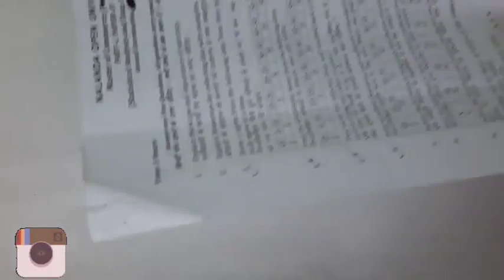Newspaper​ Flowers.Daisies. Paper craft ideas for kids. Newspaper Craft.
newspaper craft
paper craft
hand craft flower vase
craft ideas
door hanging craft ideas
woolen craft
craft work
jhumar banane ka tarika
white paper crafts easy
flower making with cloth
ghar sajane ka tarika
how to make paper flowers
hand work wall hanging
newspaper flowers
paper craft ideas
simple craft work with paper
woolen rose flower toran
craft banane ka tarika
flower banane ka tarika
flower paper craft
newspaper crafts
newspaper crafts easy
hand craft
paper crafts
paper flower tree wall hanging
paper hand work
sd something different
art and craft with paper easy and beautiful
bangles craft easy
ceiling hanging craft ideas
craft flowers
craft from newspaper
craft ideas for paper
craft paper ideas
craft work easy
Paper Flower Wall Hanging | Easy Wall Decor Ideas |Newspaper Craft|Paper Craft Easy |Kalakar Supriya
Roses Heart Making With ClothBag |Valentines Day Gift |DIY | Best Out Of Waste | ValentinesDay Craft
DIY SIMPLE HOME DECOR WALL DECORATION HANGING FLOWER PAPER CRAFT IDEAS - PAPER CRAFT
Paper Rose Flower Wall hanging | Home Decor Ideas
6 Beautiful Handmade Woolen Wall Hanging Craft Ideas !!!
Cloth bag heart making | DIY | Best out of waste | Valentine day gift
8 Beautiful Home Decor Wall hanging Ideas !!! DIY Craft
8 Beautiful Wall Hanging Ideas !! DIY HandMade Things
WOW !!! DIY Paper Wall Hanging || Paper Craft !!!
Paper Flower Wall Hanging - Ide Kreatif Hiasan Dinding dari Kertas Origami - Hiasan Kamar Cantik
WASTE CARDBOARD & PLASTIC BOTTLE CAPS REUSE FOR BEAUTIFUL HEART WALL HANGING
Newspaper Craft | Wall Hanging Ideas | Best Out Of Waste | Paper Wall Decor | Easy Home Decor ideas
Wall Hanging Craft Ideas With Paper DIY | How to Make wall Hanging with paper | Paper Jhumar DIY
Rose Wall Hanging Craft - Wall decor craft idea
DIY Pom Pom Door Hanging | How to make Door Hanging Toran | Woolen Craft Idea
WOW! Beautiful Paper Wall Hanging - DIY Room Decor! DIY Projects
Wind chime craft ideas // Wind chime making // Home decoration ideas
DIY Yarn wall Hanging | Home decor ideas | Wall Decor Ideas | Easy Craft Ideas
Plastic Bottle Flower Vase Craft - Paper Flowers - Home Decor Ideas
प्लास्टिक बोतल से बनायें क्रिस्मस ट्री बहुत आसनी से /DIY BEAUTIFUL PLASTIC BOTTLE CHRISTMAS TREE
ऊन से बनायें आसान झूमर | Oon se jhumar banane ka asan tarika | DIY Woolen jhumar | Bangles jhumar
DIY | PAPER BUTTERFLY WALL DECOR | Paper Windchime
Easy wall decoration idea | Newspaper Craft | Paper Craft | DIY Wall Decor
10 Simple and Beautiful Paper Flowers - Paper Craft - DIY Flowers - Home Decor
WALL HANGING | JHUMAR BANANE KA TARIKA | EASY HOME DECOR | DIY PEARL DESIGN | GHAR SAJANE KE LIYE
PAPER ROSE WALL HANGING | PAPER FLOWER WALL HANGING | PAPER ROSE WALL CRAFT
How to reuse old bangles at home | Best out of waste | Artkala 457
Paper Craft !!! Personal & Home Usefull DIY Room Decor
पुराने अख़बार से बनाये शानदार गुलदस्ता | How to make flower pot | Guldasta banane ka tarika
Woolen Wall hanging|Easy Yarn Ceiling hanging | Yarn Decor
Making Paper Flower Vase_How to Make A Flower Vase At Home_Simple Paper Craft_DIY Paper Vase
Easy Wall Decoration Ideas - Hiasan Dinding Cantik dari Kertas - Hiasan Dinding Kamar Keren
EASY PAPER FLOWER WALL HANGING | PAPER WALL DECOR
WOW !!! Very Easy And Simple || How to Make Paper Wall Hanging || Paper Craft Easy
Bunga hias dari plastik kresek MUDAH BANGET ternyata | Bunga gantung plastik ! wall hanging craft
9 DIY Room Decor Projects ! Paper Craft Ideas
PAPER ROSE FLOWERS DOOR HANGING | PAPER FLOWERS DOOR HANGING TORAN
Beautiful Flowers Making With Paper | DIY | Paper Flowers Making | Home Decor | Paper Craft
8 Paper Craft Wall Hanging Ideas ! DIY Room Decor
Simple home decor | DIY Wall hanging | News paper craft | Hand made paper craft | CLOSE TO ART